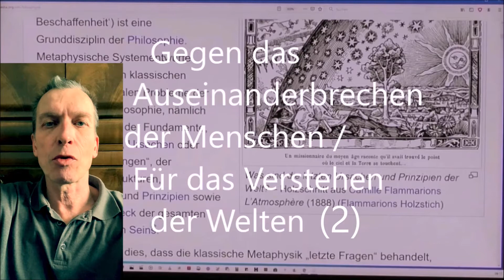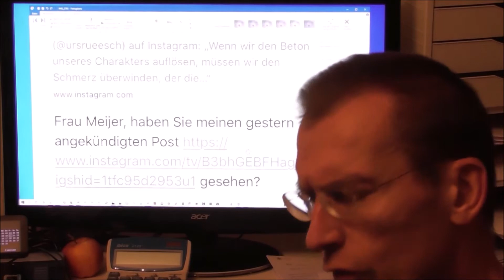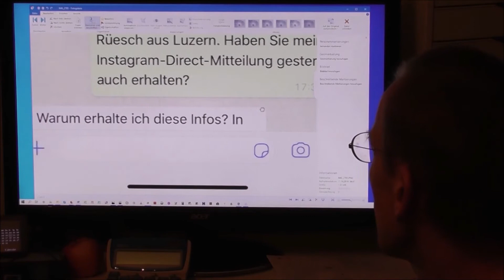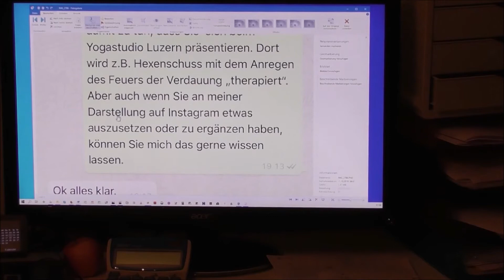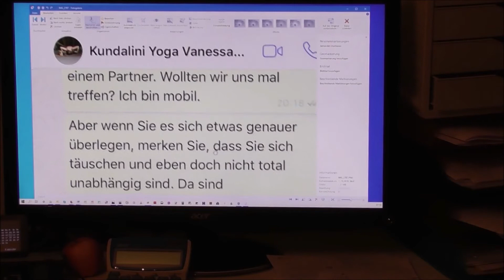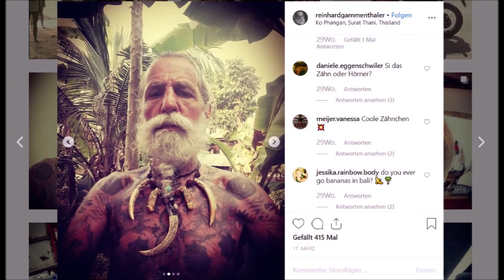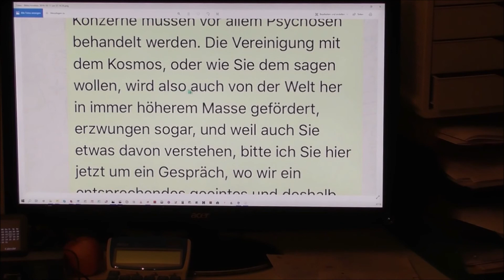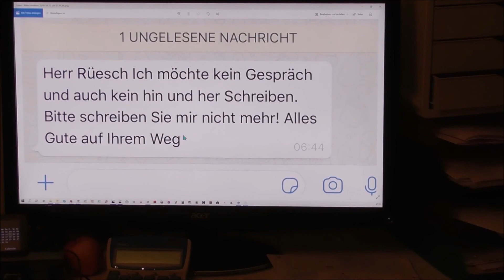209 Die Welt ist zu komplex geworden für Einfaches, das Intrinsiche (Innere) und Absolutismen